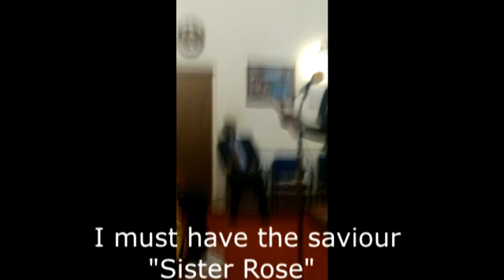I must have the savior with me (PLEASE LIKE, SHARE & SUBSCRIBE TODAY) Gospel singing